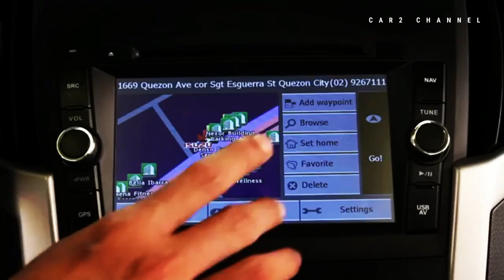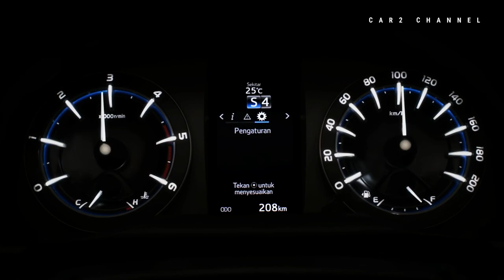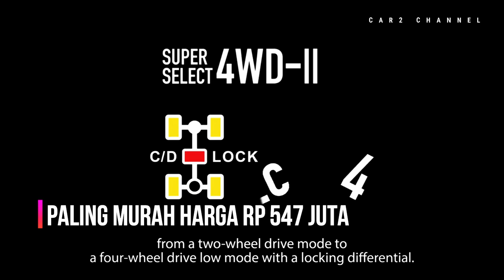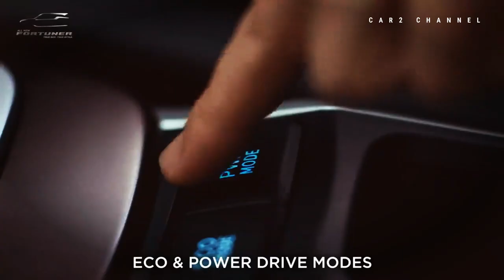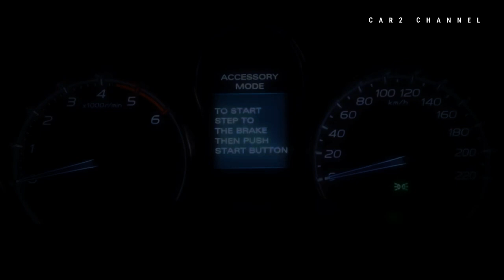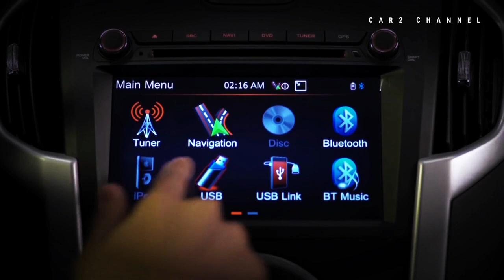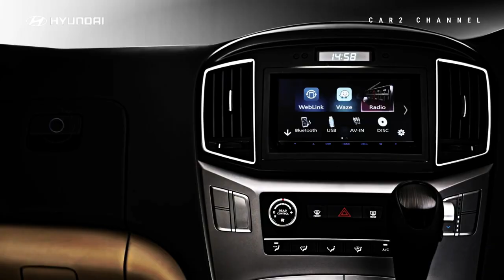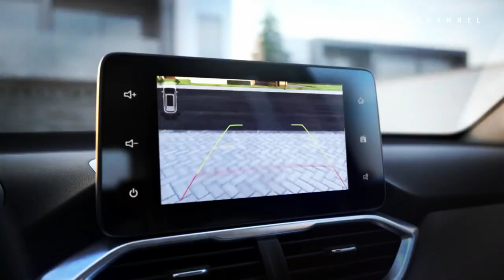10 Mobil Solar Paling Irit di Indonesia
Mobil diesel termurah di Indonesia  sedang dalam pencarian, Sebab pada akhir tahun 2022, Pertamina  resmi menaikkan harga BBM bersubsidi di Indonesia, Sejak saat itu, konsumen mencari mobil dengan konsumsi bahan bakar rendah untuk menghemat biaya transportasi.